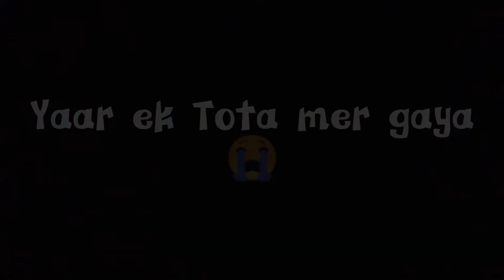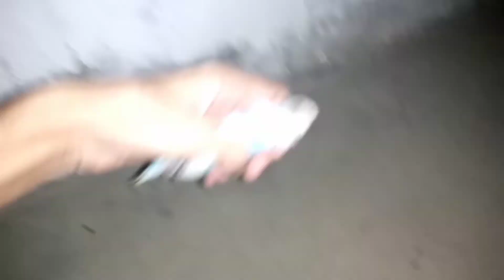The Baby Parrot is Dead Man I don't Know How 😥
And please Guys Please support karo yaar...